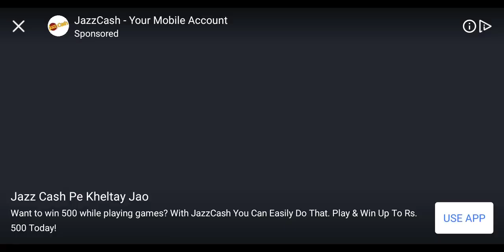Red Car City Driving 02 | Gas Station 2 Highway Service | Android Game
Red-Car-City
Gas-station-2-highway-service